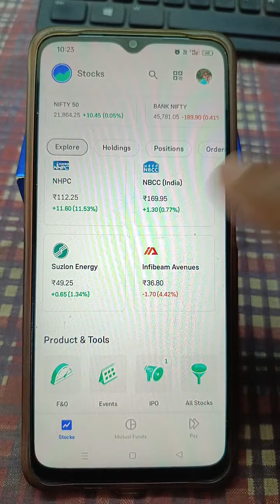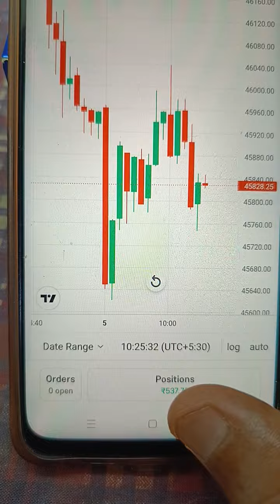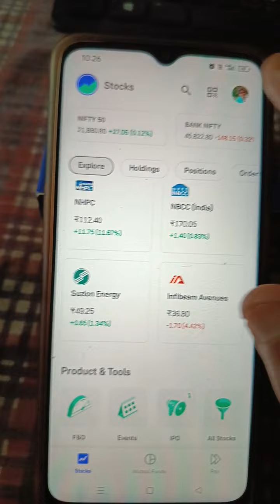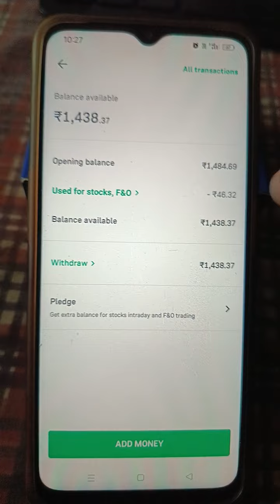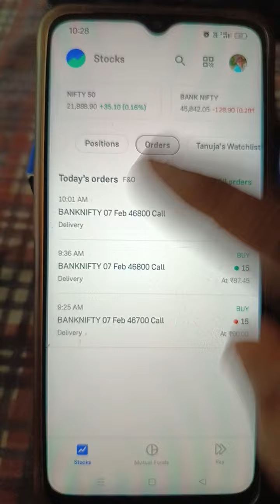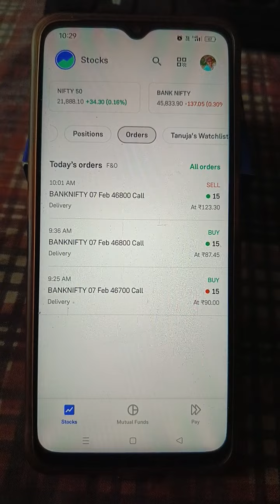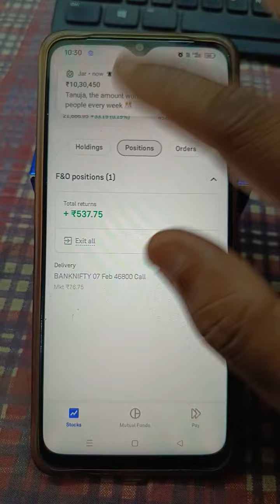Option Trading in Banknifty, profit of 500 from 1400 investment, Intraday for beginners in Groww app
in this video, I have shown you my today's trade details, today we made a profit of 500 from only 1400 investment.